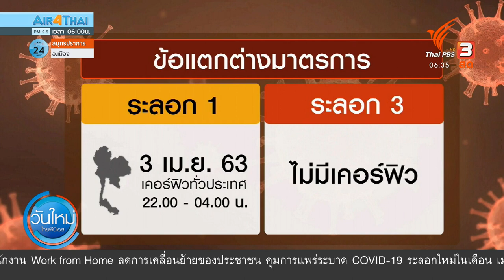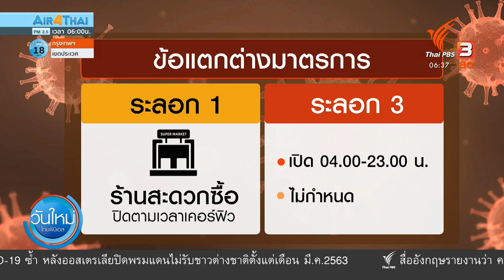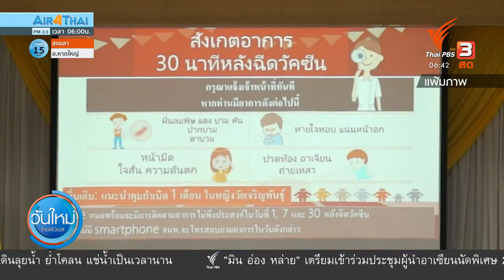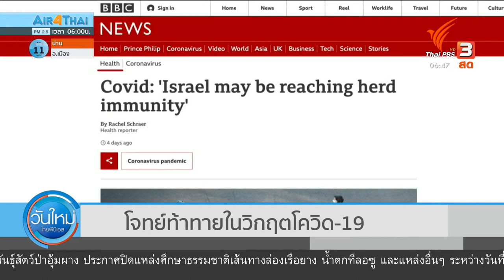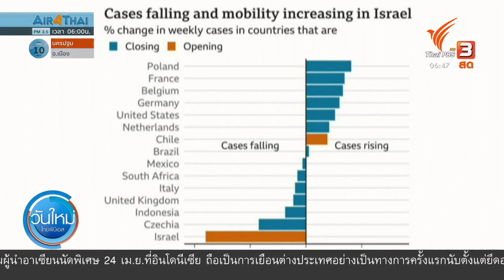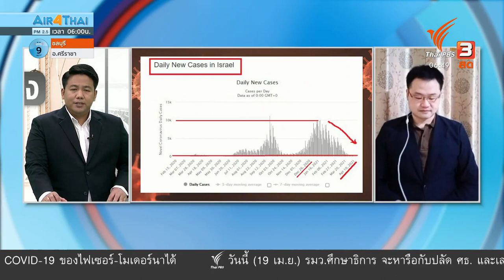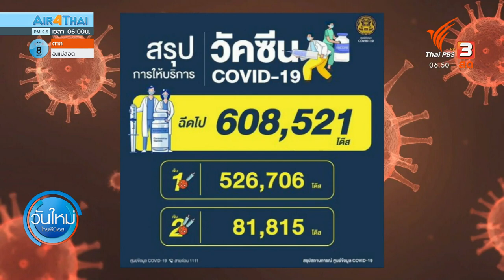โจทย์ท้าทายในวิกฤตโควิด-19 : มุม(การ)เมือง (19 เม.ย. 64)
จำนวนผู้ติดเชื้อโควิด-19 สี่หลักติดต่อกัน ไม่แปลกหากแรงกดดันจะถูกส่งถึงรัฐบาล ไม่ว่าจะเป็นเรื่องการบริหารจัดการวัคซีน หรือเรื่องบริหารจัดการสถานการณ์ โดยเฉพาะการกำหนดมาตรการ ป้องกันการแพร่ระบาด